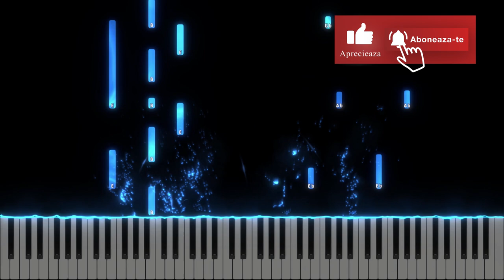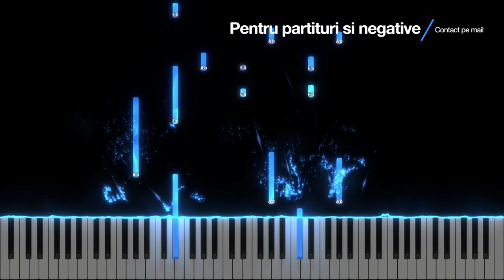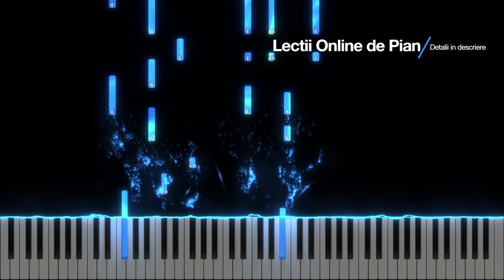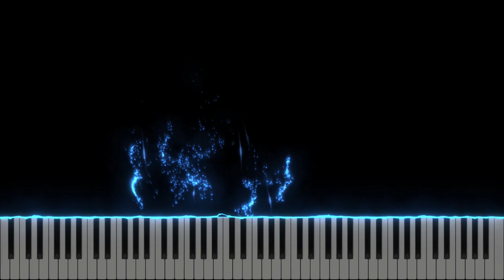Chiar daca muntii - Ovidiu Opris & Diana Scridon - Instrumental Pian - Negativ Pian - Tutorial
Versuri: Denisa Ciurdas
Muzica : George Ciurdas

Gama : Sol# minor
Tempo : 70